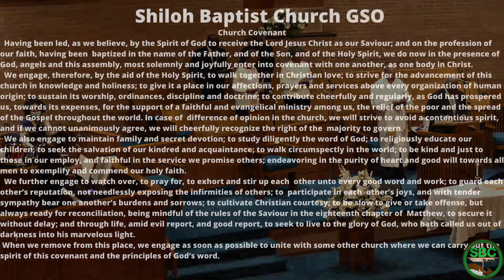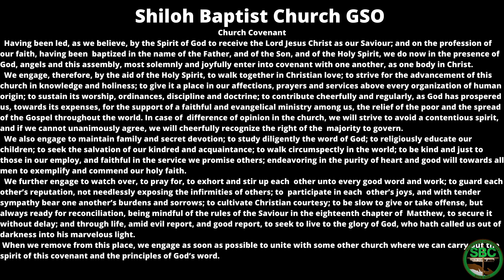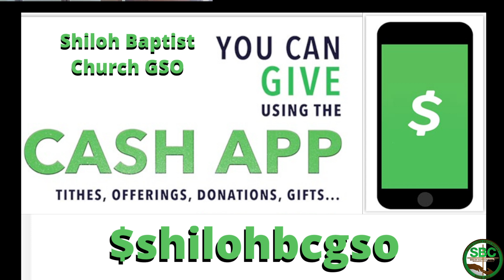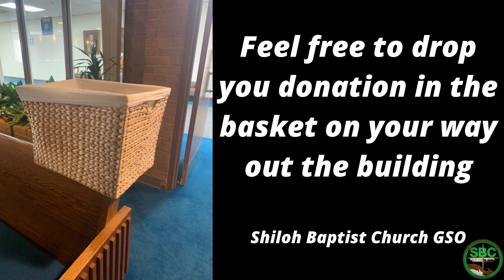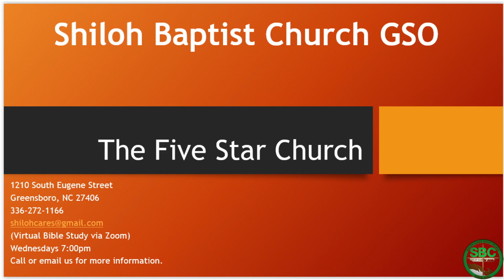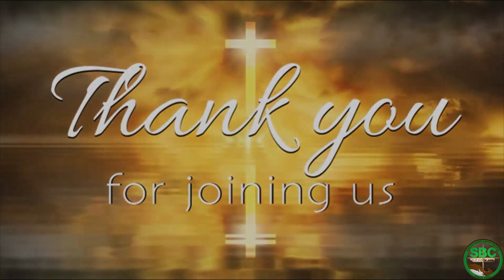Shiloh Baptist Church of Greensboro, NC March 6, 2022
Shiloh Baptist Church of Greensboro, NC
Worship Service 11:00 am
Reverend W. Steve Allen, Sr.
Sermon Topic: "Serving God's People with Excellence"